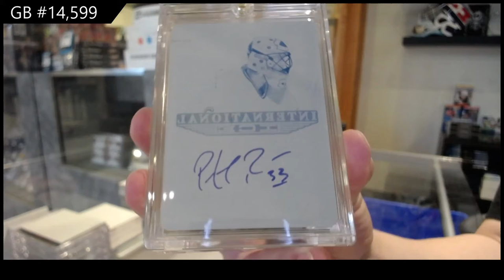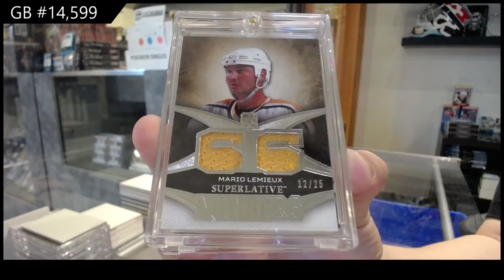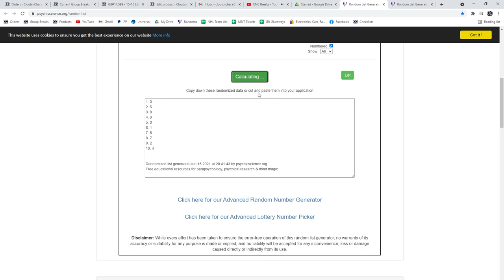15-16 Leaf Superlative Hockey Box Break - C&C GB #14,599